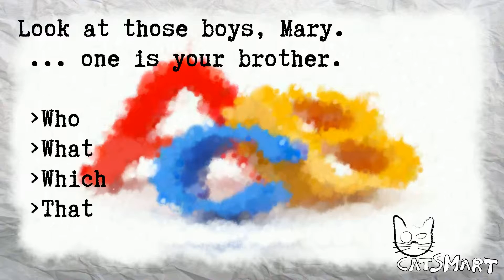English test for beginners 678 71 89CatSmart for Kids